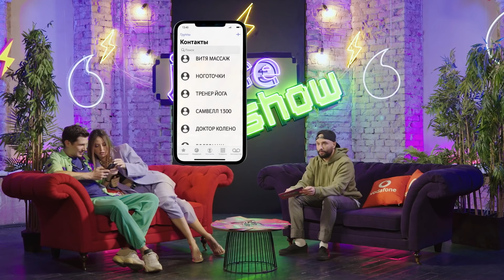«Время и Стекло» vs Віктор Розовий (Загорецька). Хто вийграє перший батл у Joice Show 2. Випуск 1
Ви просили і ми почули! Joice Show повертається.
Сезон батлів в ефірі.
У першому випуску зійдуться у батлі гурт «Время и Стекло» та Віктор Розовий із «Загорецька Людимила Степанівна». І їм доведеться розкрити свої секрети та цікаві факти про себе, навіть якщо мова йтиме чиєсь про кримінальне минуле або особисте життя.

Якщо ж ви вже переглянули перший випуск і хочете отримати крутий мерч з автографом гостей, то:
 - Напишіть правдивий або ж вигаданий факт про гурт
- Зберіть на нього найбільше лайкосів.
За тиждень ми оберемо авторів ТОПчик фактів.